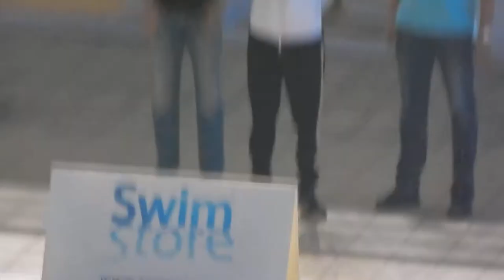Jorge Cárdenas "Pillo" único seleccionado a mundial Jr. , Indianapolis 2017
Reconocimiento ante equipo Jalisco y Clubes participantes en Estatal Junio 17  2017